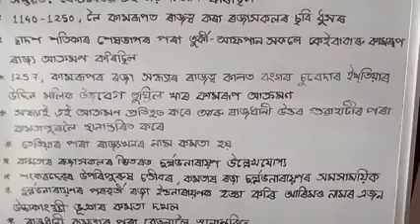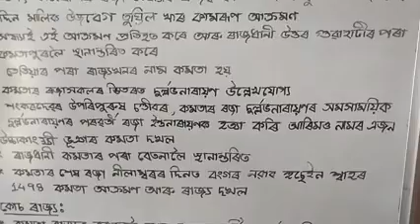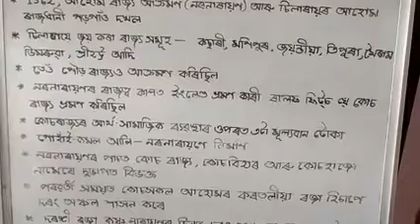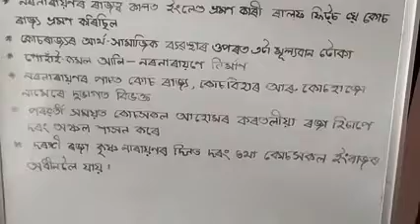মধ্যযুগৰ অসম :কামৰূপ-কমতা ৰাজ্য আৰু কোচ ৰাজ্য: Class-VIII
Presented By- Nirud Borgohain (JHSS)